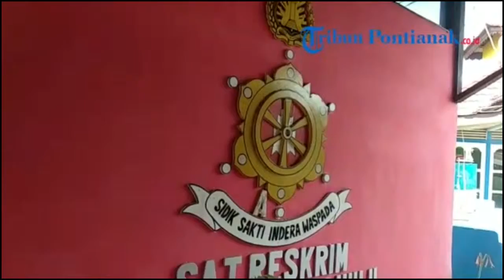Press Release Pengungkapan Kasus Undang undang IT